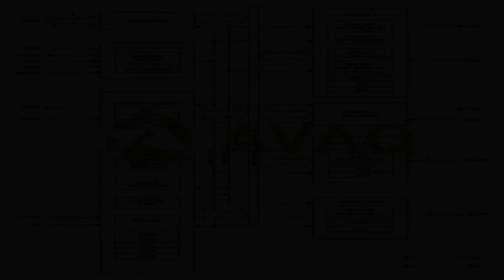SCC68692C1N40 Interface ICs - Avaq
Avaq Semiconductor offers the highly versatile and reliable  SCC68692C1N40 driver, produced by NXP Semiconductor. With its multifunctional and high-performance capabilities, this component is an excellent choice for a wide range of electronic projects.
To ensure that you have all the necessary information to make the most of this component, Avaq provides a free datasheet PDF, as well as circuit diagrams, pin layouts, pin details, pin voltage ratings, and equivalent components for the  SCC68692C1N40.